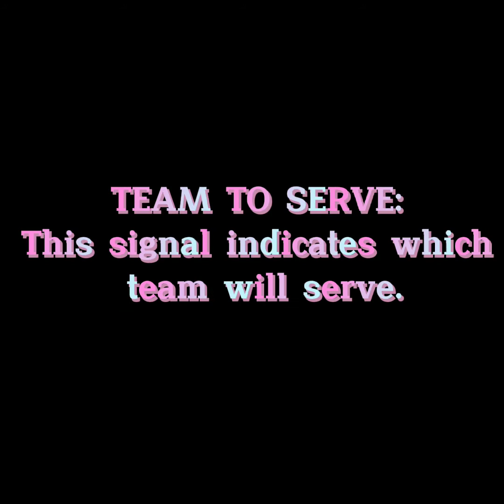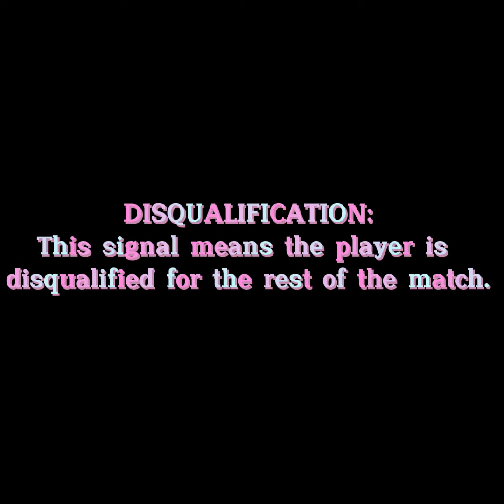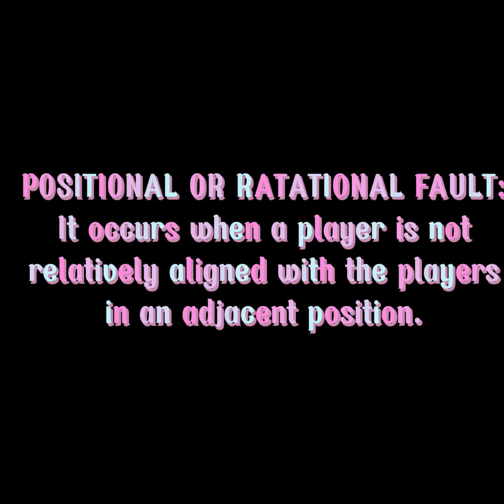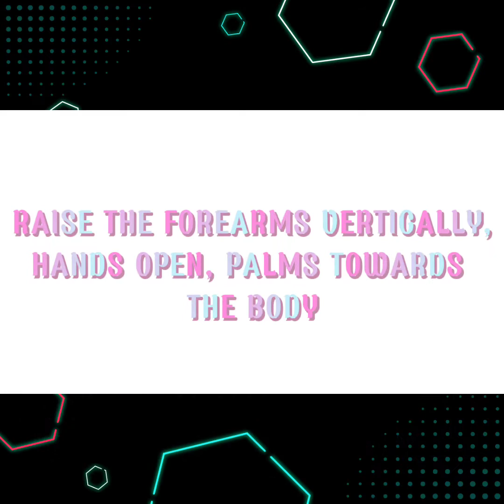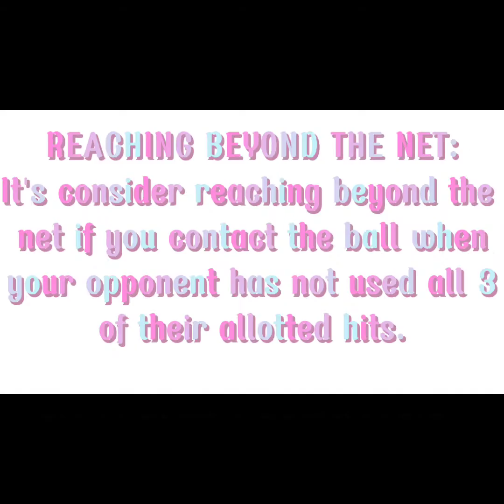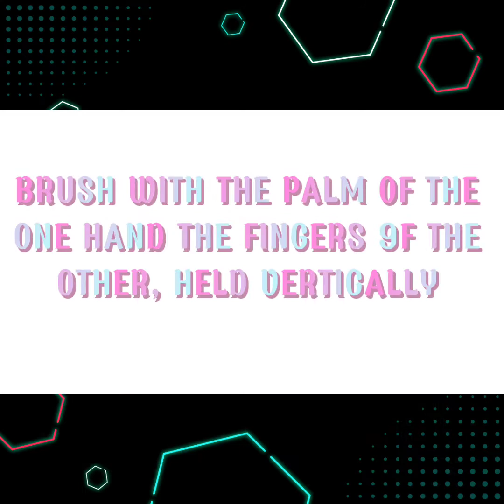OFFICIAL HAND SIGNALS OF VOLLEYBALL| PE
•Ito po yung final performance task namin sa PE namin sana po maka tulong☺️

Thank you so much all for watching!!!